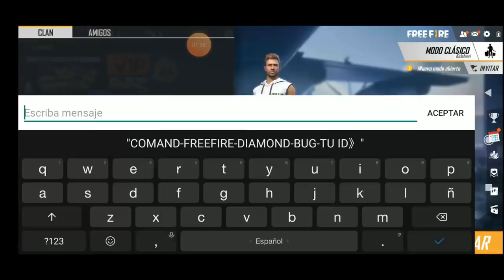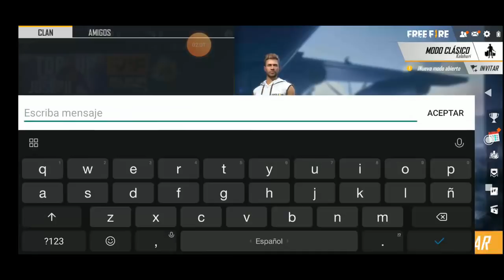NUEVO *TRUCO* 💎 | COMO CONSEGUIR DIAMANTES GRATIS en FREE FIRE! ULTIMA ACTUALIZACION! HACK FREE FIRE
Antes de que leas la descripción para poder hacer el truco de los diamantes gratis me gustaria que participaras en el SORTEO DE DIAMANTES QUE HAY ACTIVO EN EL VIDEO!!!

❤️Consigue DIAMANTES, PASE ELITES GRATIS Y MAS DESCARGANDO ESTA APP PARA TU MOVIL!!!

GRUPO PARA TENER LOS VIDEOS DE HACK DE DIAMANTES ANTES QUE TODOS AQUI!!!